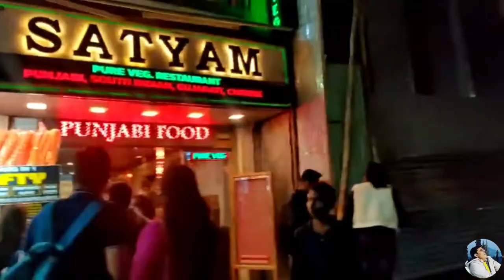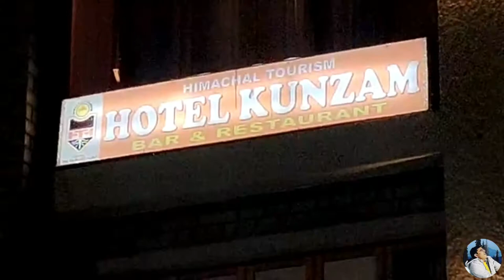Manali Road trip Part 2 By Kailash Yadav Vlog 9 🌸❤